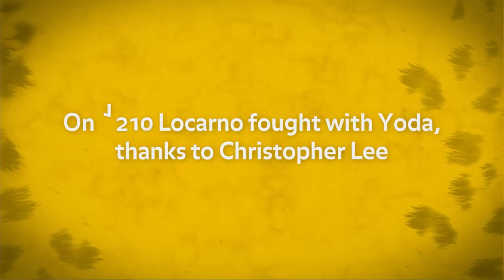Pardi Forever - When Locarno is the land of stars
A star in Locarno? A guarantee, for almost 70 years.

Since 1946 the Festival sky has shone with the brightest stars in cinema. From Marcello Mastroianni to Edward Norton, from Aleksandr Sokurov to Wim Wenders, from Harrison Ford to Michael Cimino. Passages, beginnings, returns. Then, sometimes, a farewell.

Una star a Locarno? Una garanzia, da quasi 70 anni.

Dal 1946 a oggi il cielo del Festival ha brillato con le stelle più luminose del cinema. Da Marcello Mastroianni a Edward Norton, da Aleksandr Sokurov a Wim Wenders, da Harrison Ford a Michael Cimino. Passaggi, esordi, ritorni. Poi, qualche volta, un addio.